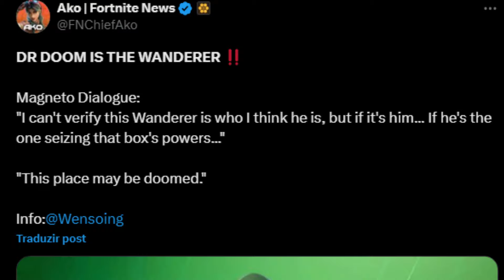Fortnite Season 4 New Dr. Doom Skin Leaked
CODE: ZJUANJL